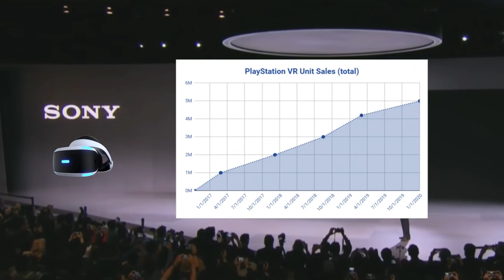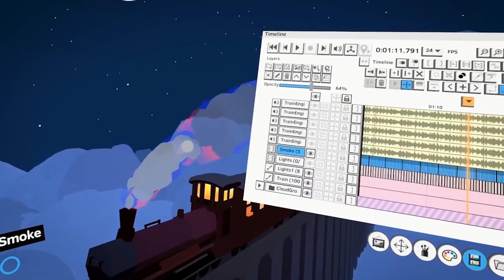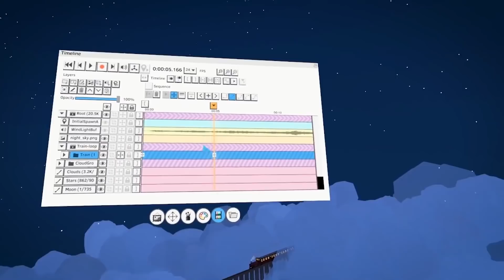Half-life Alyx, Oculus Link, Super Hot VR, PSVR, Camera Insta 360 One R(VirtualMag 20)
Oculus Link 3m
Oculus Link 5M

Pour toute l'actualité sur la réalité virtuelle, la réalité augmentée et tests de jeux VR, c'est sur ETR que ça se passe